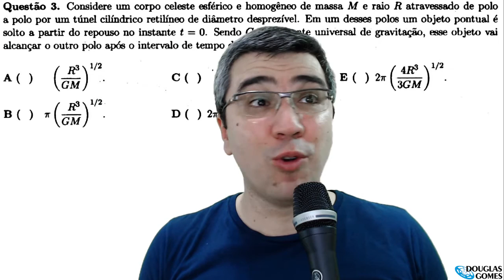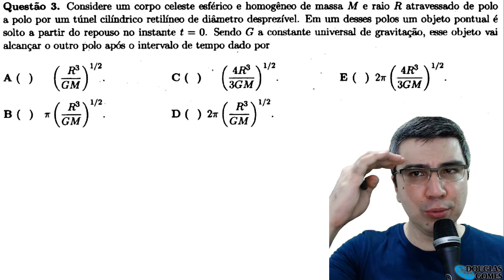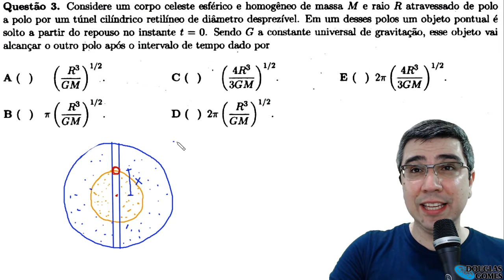ITA 2019 Vestibular Fase 1 Questão 03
Me siga no Instagram Resolução/solução/correção da questão 03 da prova do vestibular do ITA (Instituto Tecnológico da Aeronáutica) 2019.
Assunto: Gravitação e MHS

Enunciado: Considere um corpo celeste esférico e homogêneo de massa M e de raio R atravessado de polo a polo por um túnel cilíndrico retilíneo de diâmetro desprezível